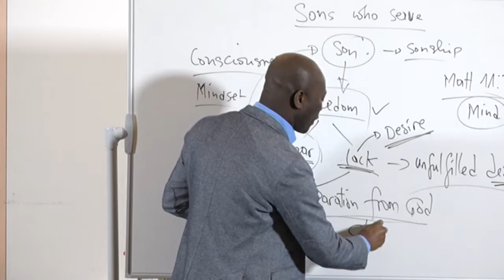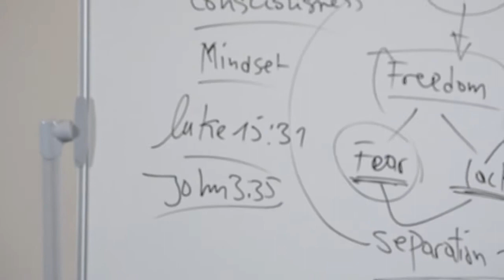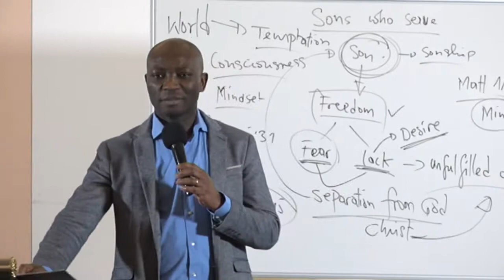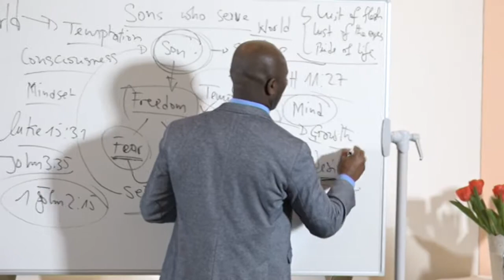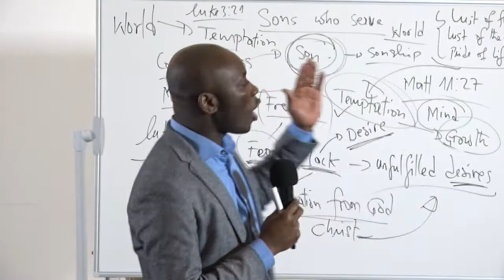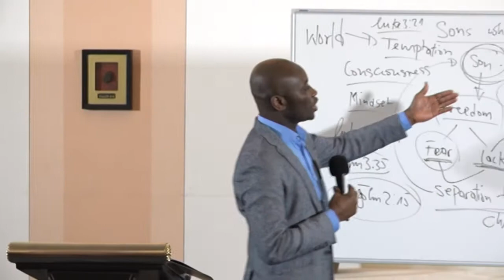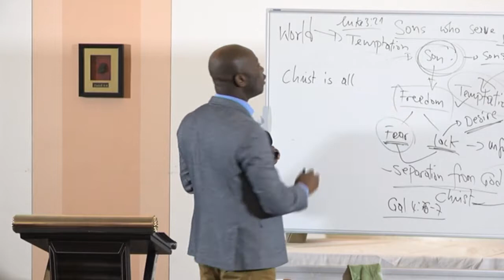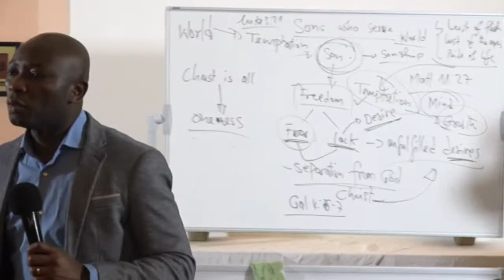Sons who serve - Day I - Part II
Sonship -The attributes of a son - Part II